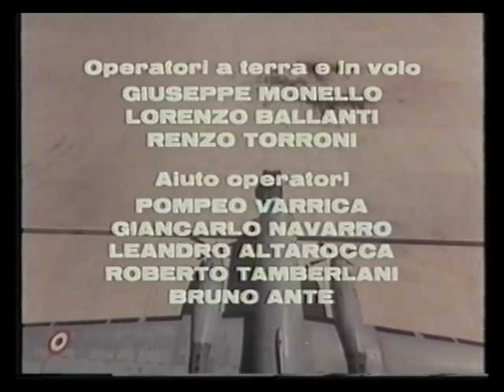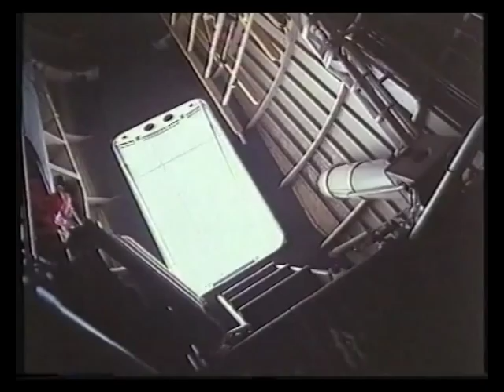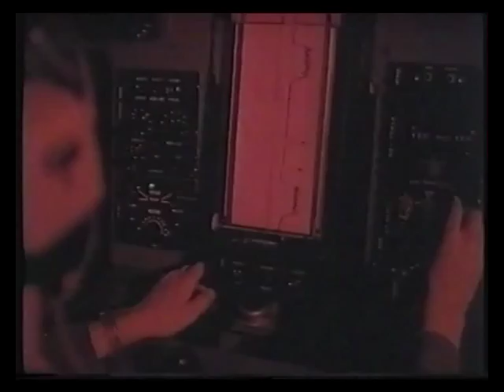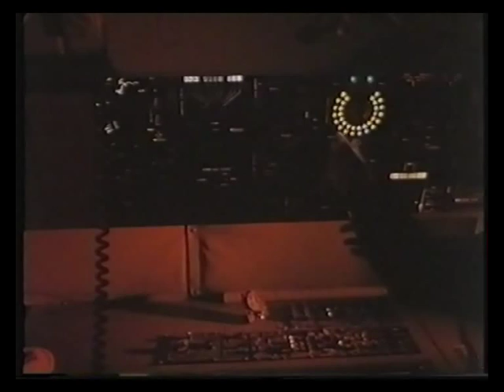Aviazione Navale 2 Sipario Azzurro 1^ parte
Il Breguet Atlantic BR1150 nella guerra Antisom